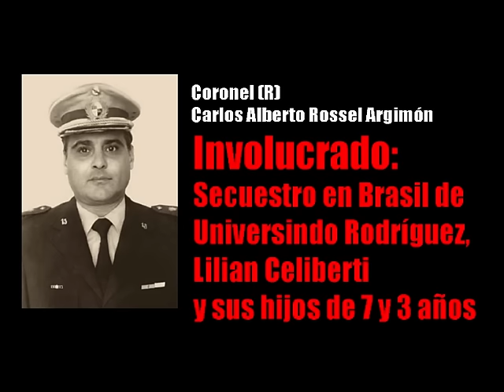Pique Escrache a Carlos Rossel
Pique convocando al Escrache al Coronel retirado Carlos Rossel Argimón, a realizarse el 23 de Diciembre de 2015